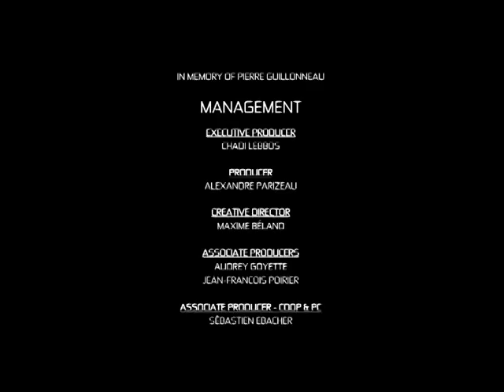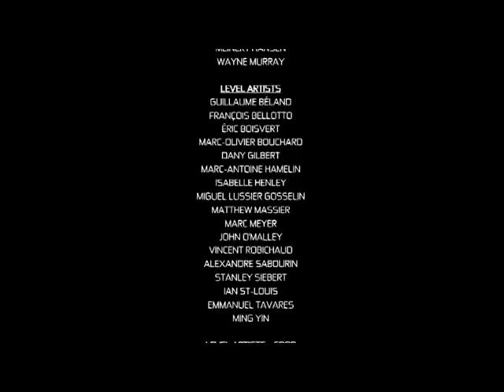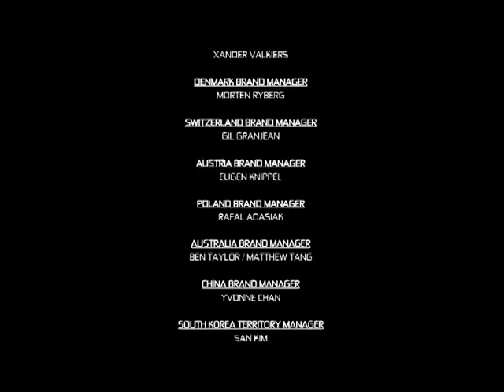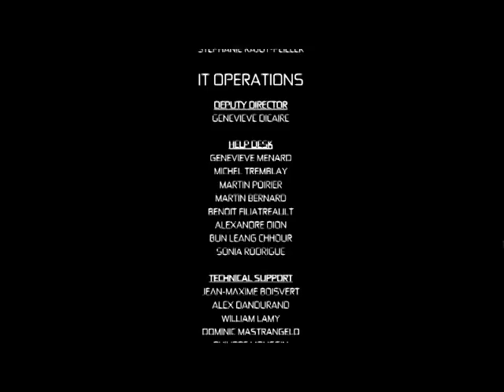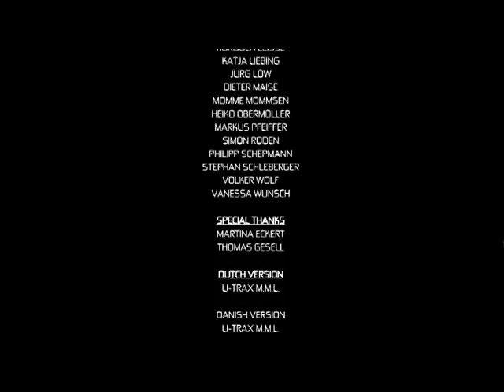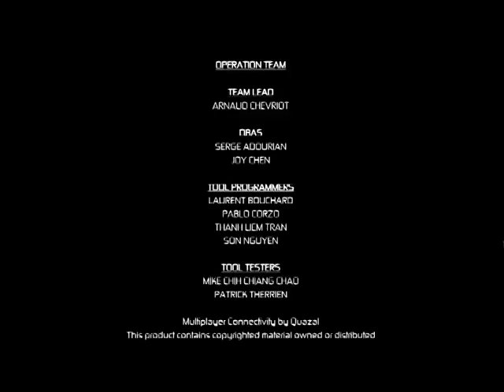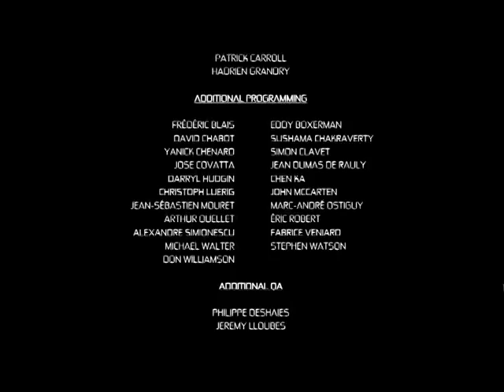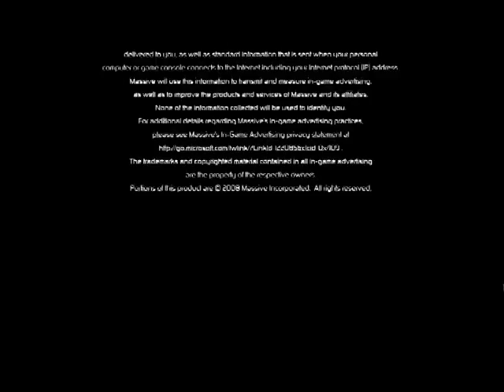Splinter Cell Conviction part 12 End